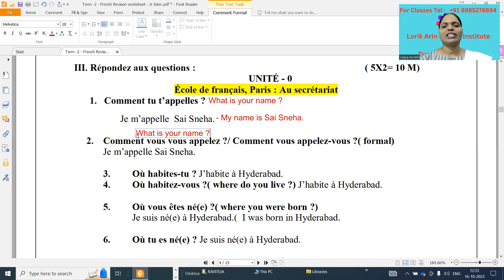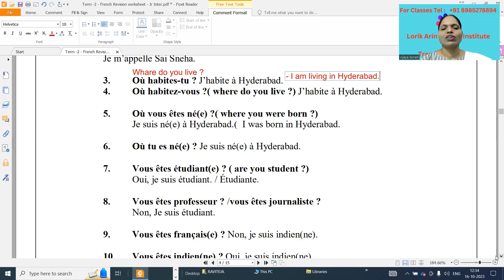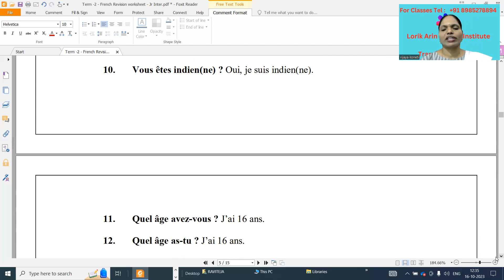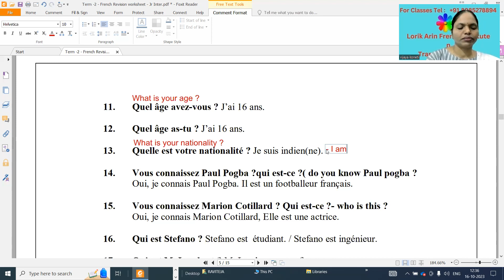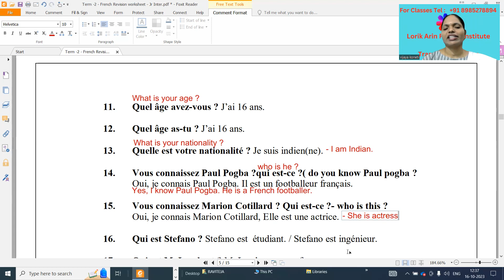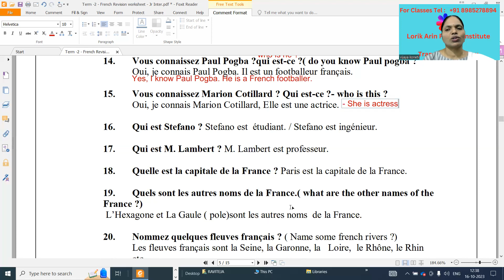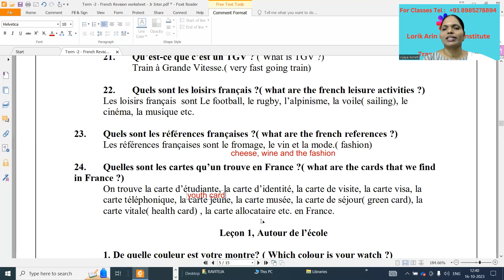Term -2-Les Questions et Les Reponses - Unite - 0 - Inter 1 st Yr - Jumelage -IPE -TS Board